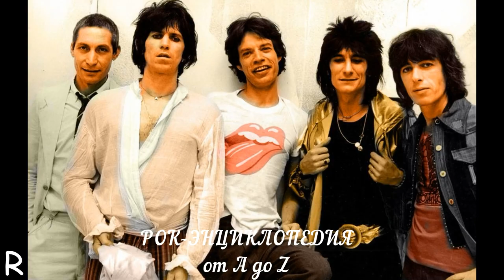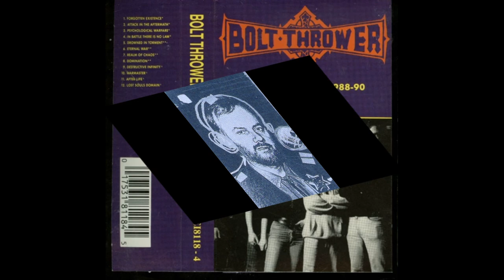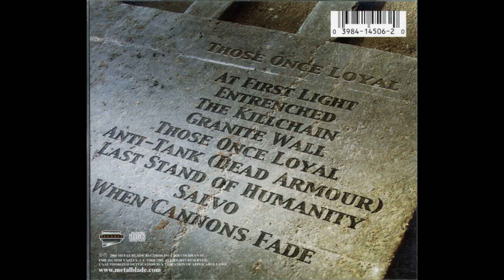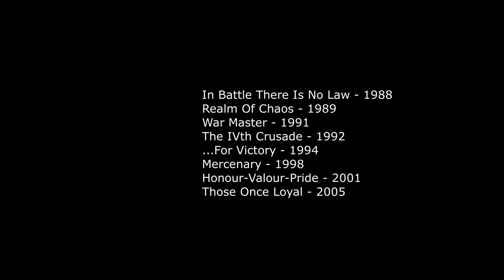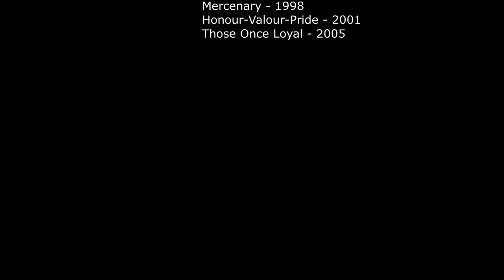Рок-энциклопедия. Bolt Thrower. История группы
Рок-энциклопедия от A до Z. Bolt Thrower. История группы